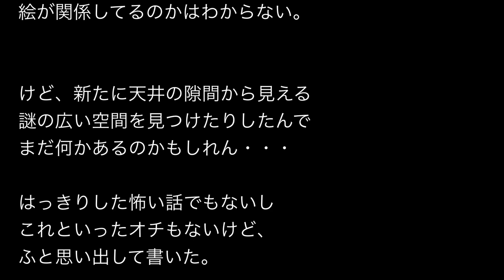【奇妙体験】「部屋の中にアリが出るようになった」【洒落にならないほど怖い話】